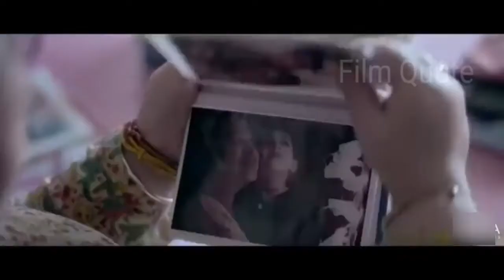Hot films mama❤❤❤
Welcome our channel dear friends this channel your channel.❤❤❤❤❤❤